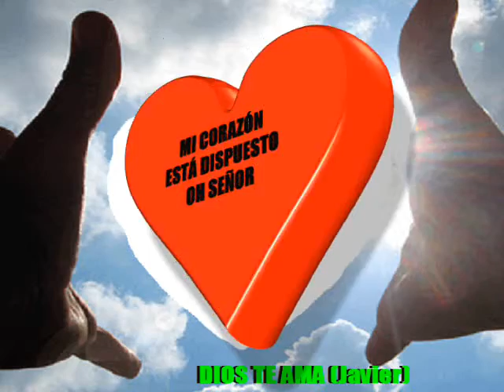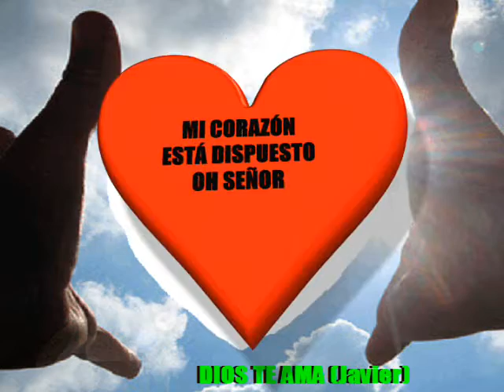fiesta chato dj 750 TENGAMOS UN CORAZON DISPUESTO